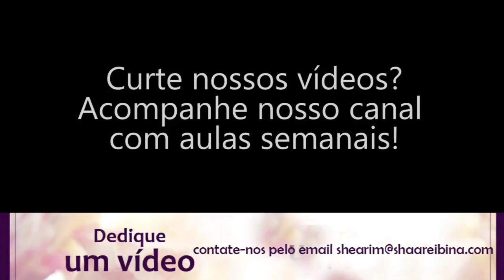Dinheiro - Rav Ytzhak Dan Grumberguer